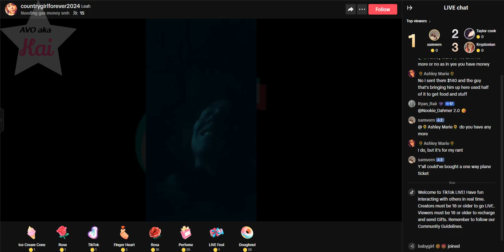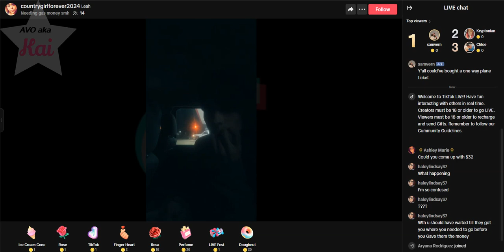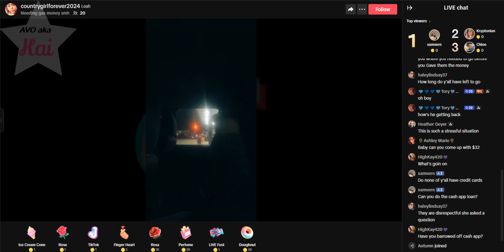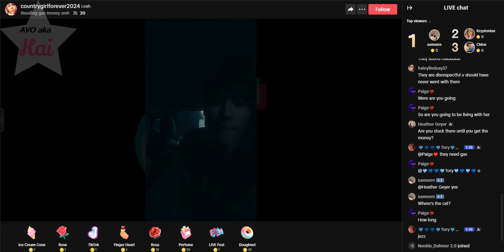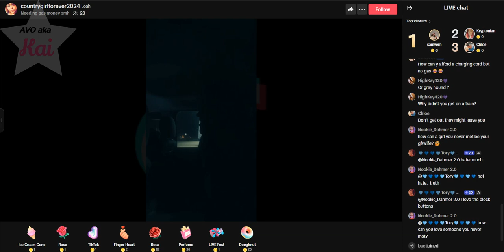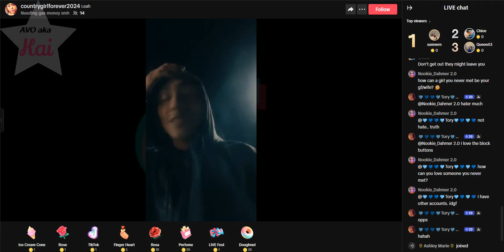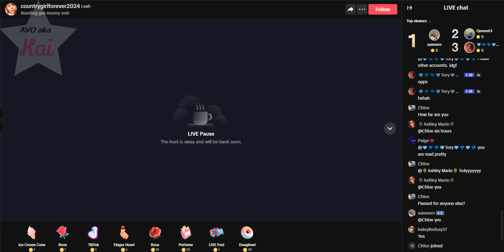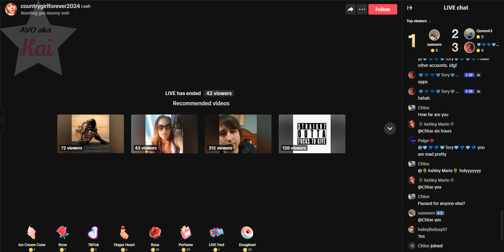NICO 11-27-23_05.53PM